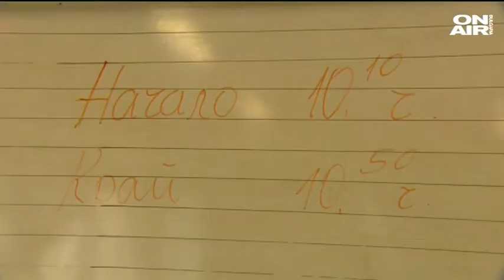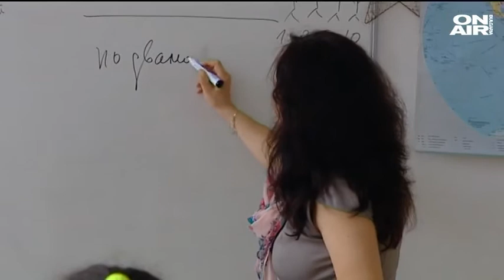Директно: Учителите са скептици за последните промени в училище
Последните промени в системата на средното образование са по-скоро външни и повърхностни, каза учителят по литература Цецка Петрова. Според нея училището  е консервативна система и се съпротивлява срещу всяка подобна промяна.

Валентина Стоева от фондация "Детски книги" е на мнение, че предучилищната подготовка на децата трябва да започва на 4 години, защото така ще се развиват техните умения по-рано. Според нея родителите имат основна роля в подготовката на децата.

Мнения по темата търсим от Стара Загора.